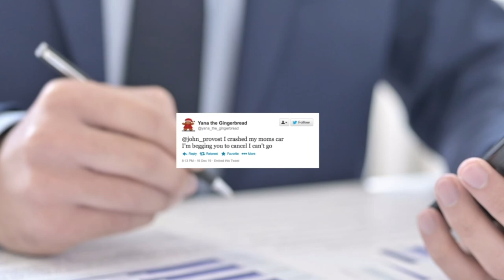Smarts & Crafts | Dr. Provost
For the Season Finale of Smarts & Crafts, we sit down with Superintendent of Northampton Public Schools Dr. John Provost to get to know him and his profession better while making a Gingerbread house!